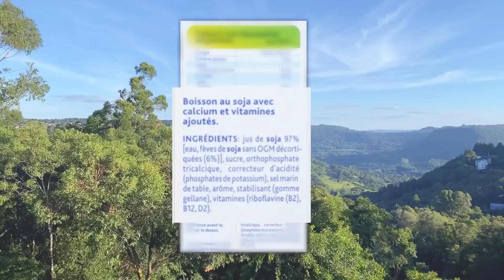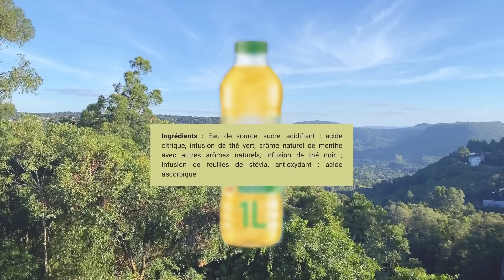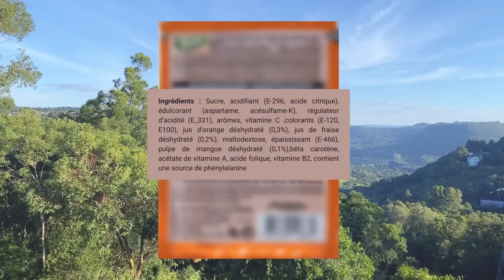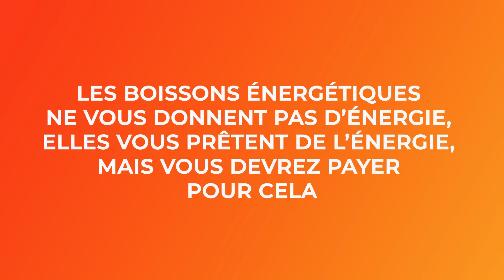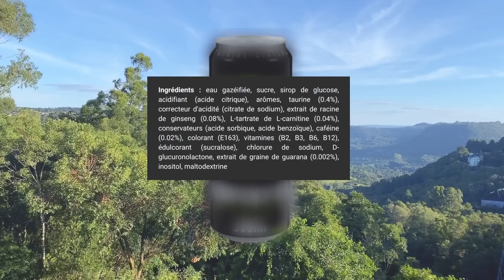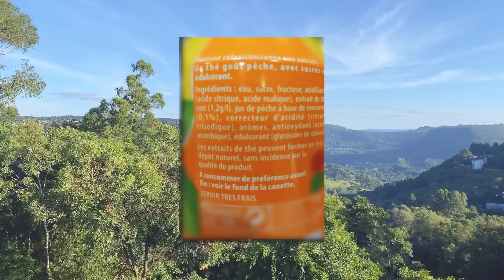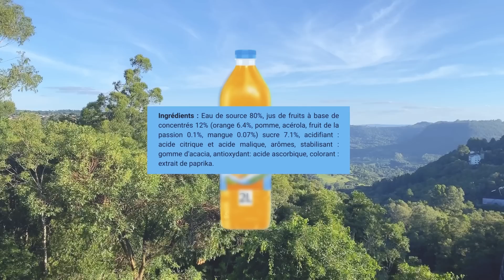9 Boissons HORRIBLES à ne plus consommer !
Aujourd'hui je viens vous dire quelles sont les 9 pires boissons que vous ne devriez plus jamais boire, pour éviter des potentiels problèmes et améliorer votre santé.

Plusieurs des boissons les plus populaires aujourd'hui contiennent des ingrédients industriels qui ont un impact négatif sur notre corps et peuvent être un obstacle majeur empêchant de nombreuses personnes de perdre du poids ou simplement d'être en meilleure santé.

Quand vous ne buvez pas des cochonneries, vous prenez des meilleures décisions 🙂

Renata

🔥 Accélérons votre perte de poids ?
Pour le guide complet étape par étape pour RÉACTIVER le métabolisme, DÉBLOQUER la combustion naturelle des graisses et ACCÉLÉRER la perte de poids avec zéro risque et double garantie, découvrez l’ACCÉLÉRATEUR Maigrir Définitivement

Il s’agit de la méthode métabolique de perte de poids que j’ai créée à partir 10 ans de recherches. Obtenez des listes d'aliments, des exemples de menus, des recettes faciles et pratiques, des photos de mes propres repas à titre d'exemple, des audios de motivation quotidiens, des listes de courses, etc., le tout prêt pour que vous puissiez simplement le suivre et récolter les résultats.

Cela a déjà changé la vie de milliers de personnes et maintenant ce pourrait être votre tour :)